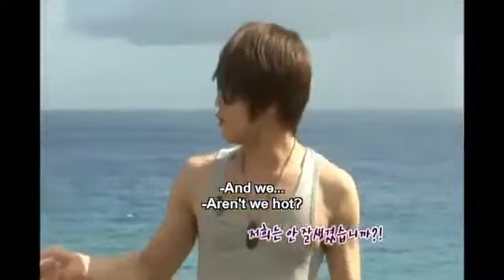Fan TVXQ Corner -ENG SUB DBSK ở in Saipan (All About TVXQ 3) part 1